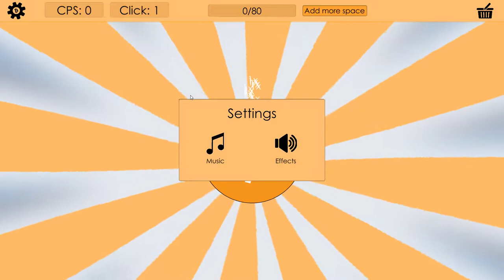Bitcoin Clicker (2018) - Full Gameplay Review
Bitcoin Clicker is a mediocre clicker game with little-to-no mechanics, and a lot of manual grinding. 1/10